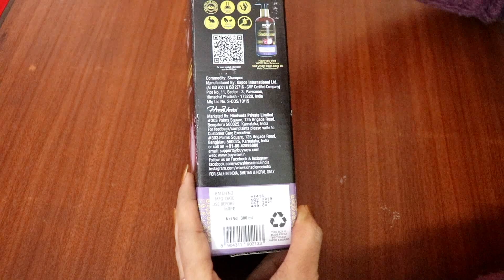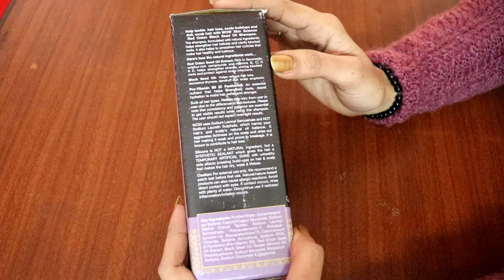Wow Skin Science Onion Shampoo | Wow Skin Science Onion Black Seed Hair Shampoo|NaturalProductReview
Wow Skin Science Onion Shampoo | Wow Skin Science Onion Black Seed Hair Shampoo | Bindu Natural World